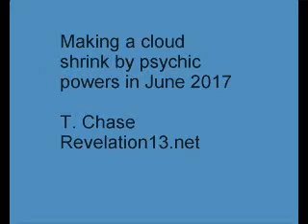Controlling clouds in the sky by psychokinesis psychic powers in June 2017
Controlling clouds in the sky by psychokinesis psychic power in June 2017.  Make clouds shrink and disappear.  A psychic makes a cloud shrink by psychic powers in June 2017. Making clouds disappear by psychokinesis mind over matter mind power.
Another cloud control video by T. Chase.
Demonstration of cloud shaping psychokinesis.
A psychic uses psychokinesis weather control superhuman superpower to control  clouds in the sky.    Please excuse the strange sounding voice, it is necessary to speak like a low tone  "humming" sound to get the proper brainwaves for cloud psychokinesis.

Psychokinesis weather control of clouds.
This is also called cloudbursting, cloud bursting, cloudbusting, cloud busting, aerokinesis, atmokinesis, airbender, air bender, air-bender, telekinesis.
I, T. Chase, amateur psychic, focus on a cloud and change it by psychic ESP psychokinesis. Try it yourself.
So is this a wizard practicing wizardry or a sorcerer practicing sorcery?
Psychokinesis or psychokinetic power is an ability that humans have but is rarely used. Watch this video and try it yourself. Pick out a cloud or several clouds and focus hard on making it fade away, or grow, or putting a hole in it, chanting cloud disappear or cloud grow or make a hole in the cloud as you do. This may even indicate psychic mind over matter telepathic weather control and turning away hurricanes is possible by the dormant mental psychic powers of psychokinesis, if focused strongly enough by powerful psychics with level 5 mind ESP mental psychic power. The only reason I chant during these videos is that it is my way of focusing psychic energy. I find I have to speak in a lower voice to control clouds, it has something to do with the sound. Try it yourself, focus on a cloud and say something like cloud disappear or cloud grow for 5 minutes, and you can make a video of it. I think lots of people can do this. I know for myself it only works with small or medium size clouds, I can't make thunderstorms disappear. If enough of us cloud shrinkers would put cloud shrinking or growing videos on online then maybe people would start to believe in this ability. You could also try having several people focus on a cloud, the ability might be more powerful then. Also, try making the wind blow on a calm day. Think of the possible applications for psychic weather control such as bringing rain to drought areas. Watch this video and try it yourself, you may find this is something you can do, you also may be a cloud shrinker. If you are a cloud shrinker, then if you post a video of cloud shrinking, or cloud growth, you will help prove that many people can do this. And there may be someone out there who can make a thunderstorm disappear, that would make quite a video.
This ability may come from Neanderthal Man, recently it has been found that people of European origin have some Neanderthal genes.

This page of my web site shows my psychokinesis videos in detail with still pictures from them: